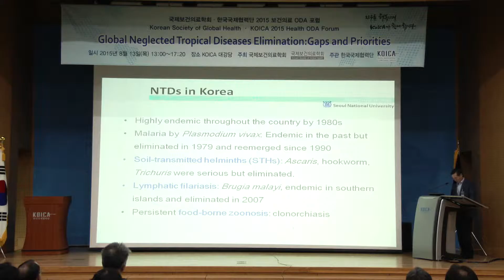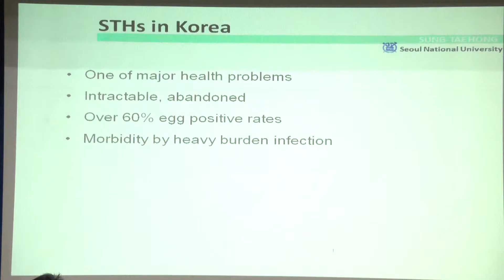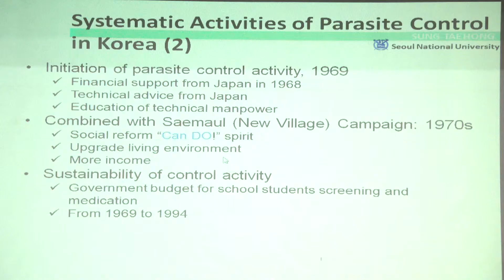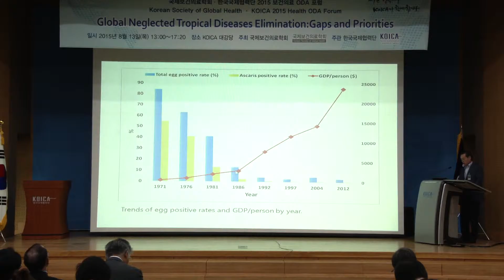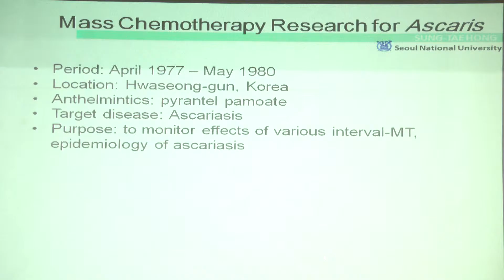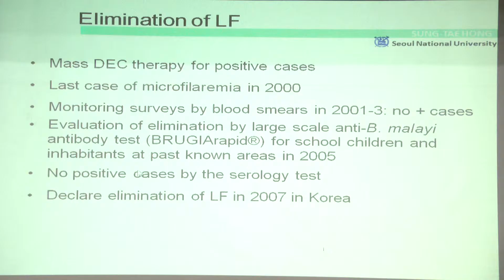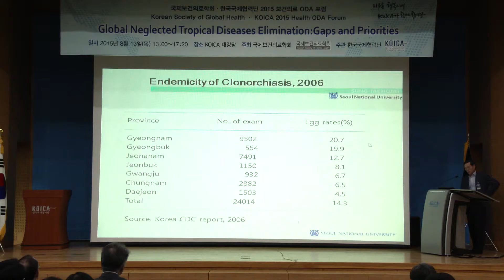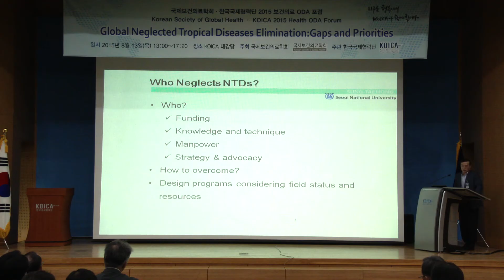Elimination HIstory of NTDs in Korea ㅣ 홍성태 교수(서울대)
국제보건의료학회-한국국제협력단 2015 보건의료 ODA 포럼
Korean Society of Global Health-KOICA 2015 Health ODA Forum

Global Neglected Tropical Diseases Elimination : Gaps and Priorities

일시 ㅣ 2015년 8월 13일 (목) 13:00-17:20
장소 ㅣ KOICA 대강당

13:00-13:05  인사말   국제보건의료학회 학회장
                       홍성태 교수(서울대)

13:05-13:10  축사       KOICA 권태면 이사

13:10-13:30  Global Trends for Control and Elimination of NTDs
                       l Dr. Christopher Fitzpatrick(WHO)

13:30-13:50  Elimination HIstory of NTDs in Korea
                       l 홍성태 교수(서울대)

13:50-14:10  KOICA's Efforts and Approach for NTDs
                       l 차승만 전문관(KOICA)

14:10-14:20  Q&A

14:40-15:00  Case Presentation : Trachoma and ICTC
                      ㅣDr. Paul Courtrigh  (Killimanjaro Centre for
Community Ophthalomology, KCCO)

15:00-15:20  Case Presentation : Schistosomiasis
                      ㅣ정후근 부장 (건강관리협회)

15:20-15:40  Case Presentation : WASH Program
                      ㅣ최순영 팀장(월드비전코리아)

16:10-17:10  Panel Discussion